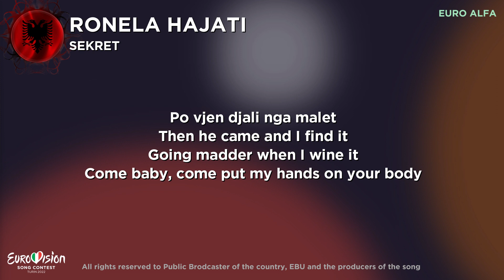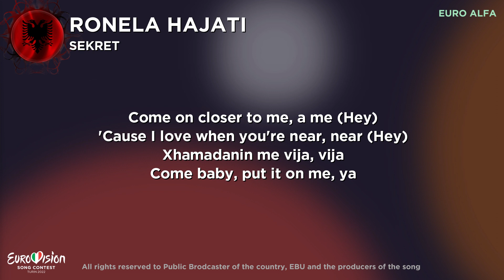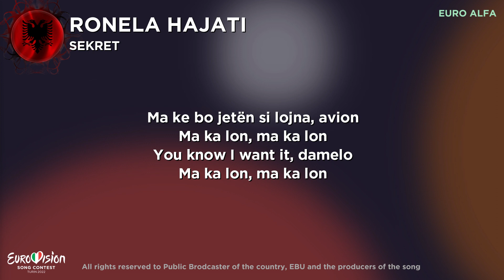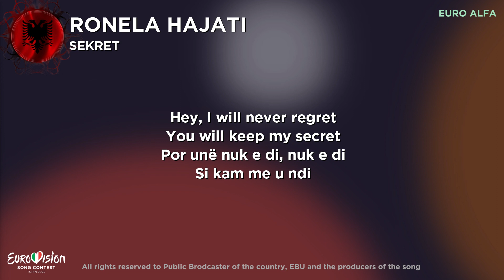Ronela Hajati - Sekret |🇦🇱 Revamp | 🇦🇱Albania in Eurovision 2022 Karaoke